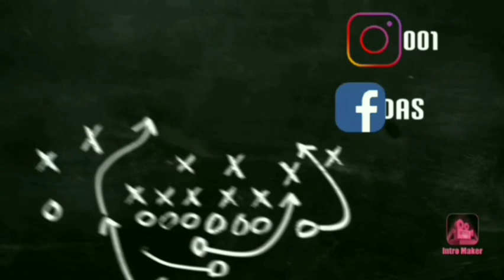Bhagawati Tila || Chandrapur || with Travel with Gunjan || Guwahatian John || Vlog 43